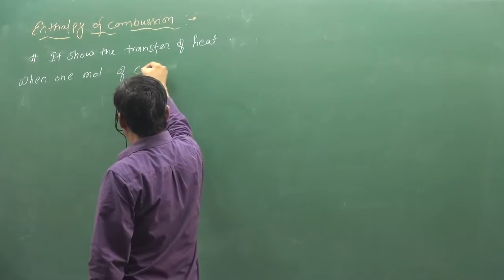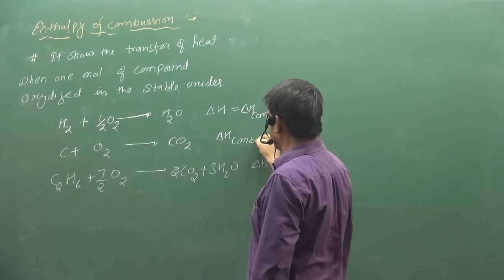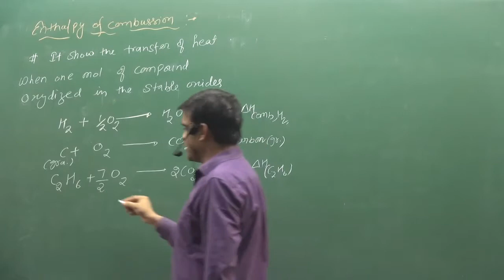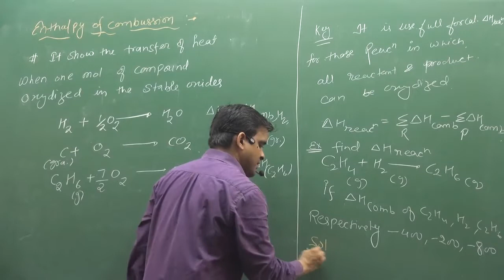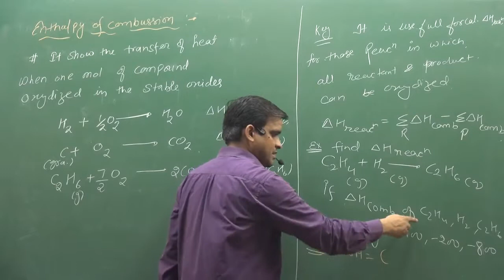4.Enthalpy Of Combussion | IIT | NEET | fsc pre medical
|| CHEMISTRY WORLD || ABOUT VIDEO :- Enthalpy Of Combussion